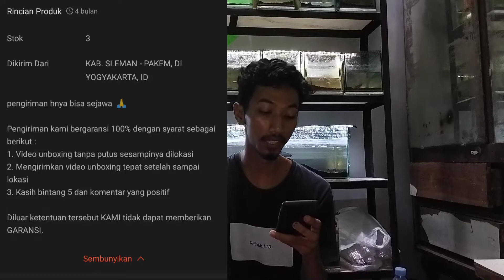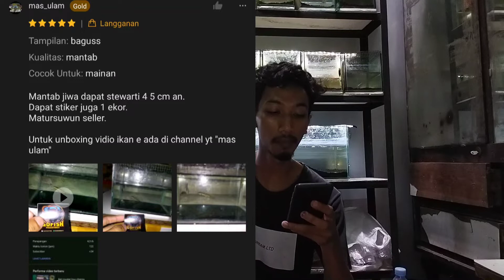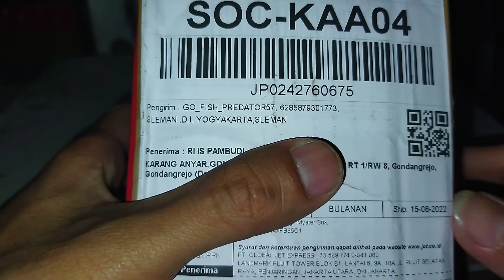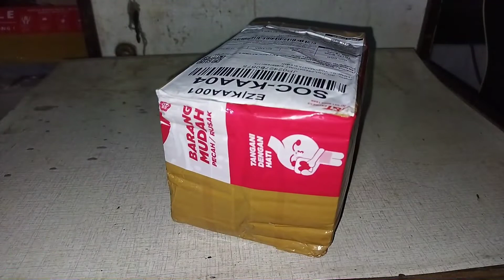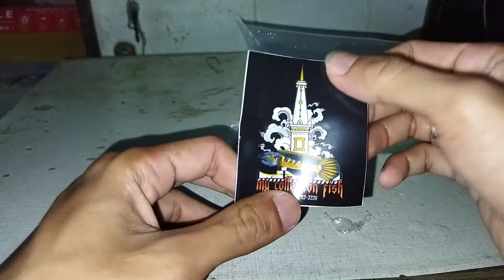Beli mistery box ikan channa ke tiga kalinya ditokonya Go Fish Predator57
Setiap pembeli mistery box ikan channa selalu berharap jackpot.
Namun terkadang malah rugi karena toko yang tidak jujur.
Nah disini saya menemukan toko yang recomended gays.
Ini adalah pembelian ketiga saya secara beruntun.
Langsung mari kita unboxing gays!!!